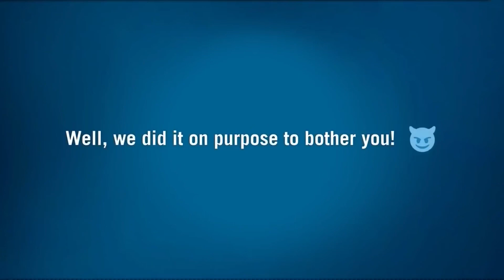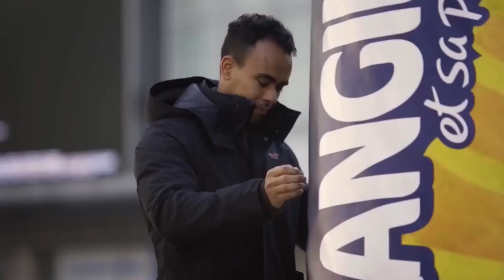Troll vending machine